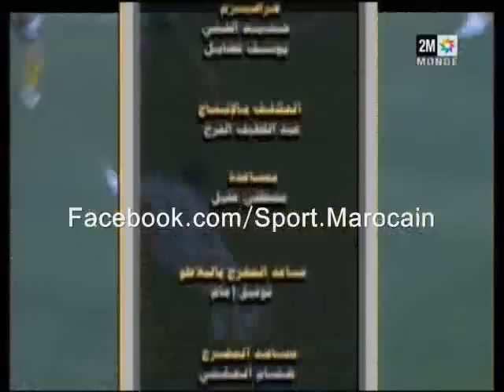Mas 2 - 1 Far : But Fatihi Coup De Ciseaux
جريدة الرياضة المغربية